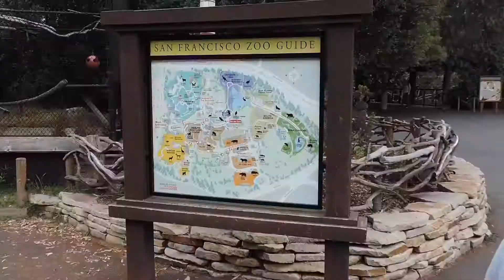AMHS SW Reveal_Class of 2015